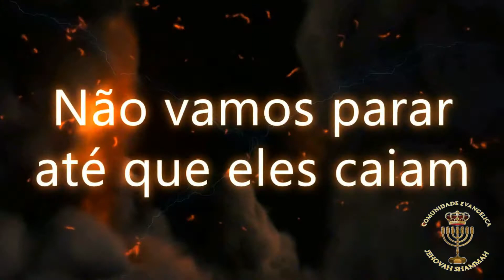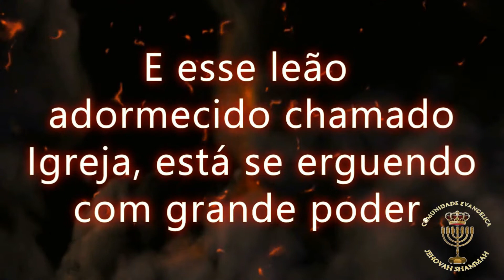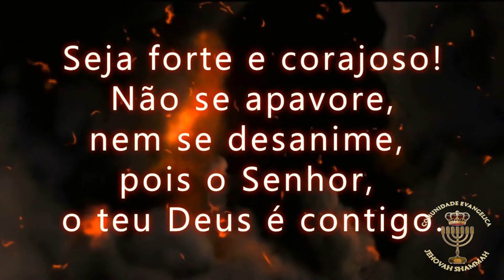SOEM O ALARME! A BATALHA VAI COMEÇAR!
Culto do 2º Aniversário do Grupo de Teatro e Dança Jehovah Shammah
Será no dia 11 de Novembro de 2017 às 19h00
Endereço: Comunidade Evangélica Jehovah Shammah
Av. Líder, 305. Cidade Líder. São Paulo - SP